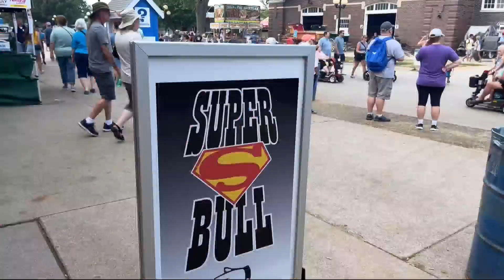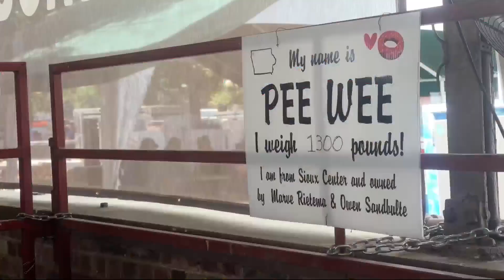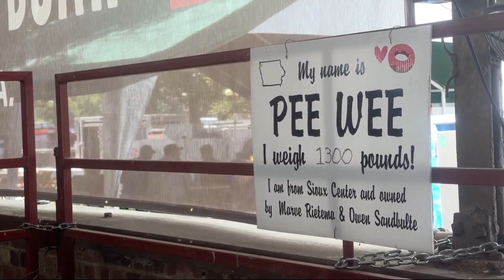Meet some of the giants of the Iowa State Fair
WHO 13's Roger Riley got to meet some of the giants of the Iowa State Fair on Friday.